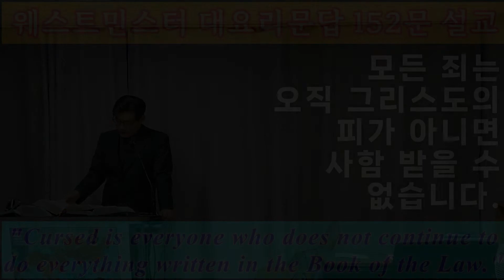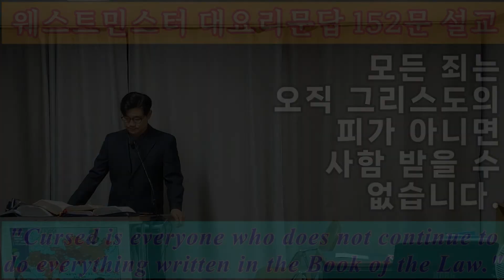웨스트민스터 대요리문답 152문 설교 / 모든 죄는, 가장 작은 죄라도 하나님의 주권과 선하심과 거룩하심을 거스르고, 그분의 의로운 법을 거스르는 것이므로, 이생에서와 내세에서..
152문: 모든 죄가 하나님의 손에서 받아 마땅한 것은 무엇입니까?
답: 모든 죄는, 가장 작은 죄라도 하나님의 주권과 선하심과 거룩하심을 거스르고, 그분의 의로운 법을 거스르는 것이므로, 이생에서와 내세에서 그분의 진노와 저주를 받아 마땅합니다. 모든 죄는 오직 그리스도의 피가 아니면 사함 받을 수 없습니다.
Q152: What doth every sin deserve at the hands of God?
A152: Every sin, even the least, being against the sovereignty,[1] goodness,[2] and holiness of God,[3] and against his righteous law,[4] deserveth his wrath and curse,[5] both in this life,[6] and that which is to come;[7] and cannot be expiated but by the blood of Christ.[8]

1. James 2:10-11
2. Exod. 20:1-2
3. Hab. 1:13; Lev. 10:3; 11:44-45
4. I John 3:4; Rom. 7:12
5. Eph. 5:6; Gal. 3:10
6. Lam. 3:39; Deut. 28:15-68
7. Matt. 25:41
8. Heb. 9:22; I Peter 1:18-19
약2:10-11

[개역개정]
10. 누구든지 온 율법을 지키다가 그 하나를 범하면 모두 범한 자가 되나니
11. 간음하지 말라 하신 이가 또한 살인하지 말라 하셨은즉 네가 비록 간음하지 아니하여도 살인하면 율법을 범한 자가 되느니라

[NIV]
10. For whoever keeps the whole law and yet stumbles at just one point is guilty of breaking all of it.
11. For he who said, "Do not commit adultery," also said, "Do not murder." If you do not commit adultery but do commit murder, you have become a lawbreaker.

  출20:1-2

[개역개정]
1. 하나님이 이 모든 말씀으로 말씀하여 이르시되
2. 나는 너를 애굽 땅, 종 되었던 집에서 인도하여 낸 네 하나님 여호와니라

[NIV]
1. And God spoke all these words:
2. "I am the LORD your God, who brought you out of Egypt, out of the land of slavery.

  합1:13

[개역개정]
13. 주께서는 눈이 정결하시므로 악을 차마 보지 못하시며 패역을 차마 보지 못하시거늘 어찌하여 거짓된 자들을 방관하시며 악인이 자기보다 의로운 사람을 삼키는데도 잠잠하시나이까

[NIV]
13. Your eyes are too pure to look on evil; you cannot tolerate wrong. Why then do you tolerate the treacherous? Why are you silent while the wicked swallow up those more righteous than themselves?

  레10:3

[개역개정]
3. 모세가 아론에게 이르되 이는 여호와의 말씀이라 이르시기를 나는 나를 가까이 하는 자 중에서 내 거룩함을 나타내겠고 온 백성 앞에서 내 영광을 나타내리라 하셨느니라 아론이 잠잠하니

[NIV]
3. Moses then said to Aaron, "This is what the LORD spoke of when he said: " 'Among those who approach me I will show myself holy; in the sight of all the people I will be honored.' " Aaron remained silent.

  레11:44-45

[개역개정]
44. 나는 여호와 너희의 하나님이라 내가 거룩하니 너희도 몸을 구별하여 거룩하게 하고 땅에 기는 길짐승으로 말미암아 스스로 더럽히지 말라
45. 나는 너희의 하나님이 되려고 너희를 애굽 땅에서 인도하여 낸 여호와라 내가 거룩하니 너희도 거룩할지어다

[NIV]
44. I am the LORD your God; consecrate yourselves and be holy, because I am holy. Do not make yourselves unclean by any creature that moves about on the ground.
45. I am the LORD who brought you up out of Egypt to be your God; therefore be holy, because I am holy.

  요일3:4

[개역개정]
4. 죄를 짓는 자마다 불법을 행하나니 죄는 불법이라

[NIV]
4. Everyone who sins breaks the law; in fact, sin is lawlessness.

  롬7:12

[개역개정]
12. 이로 보건대 율법은 거룩하고 계명도 거룩하고 의로우며 선하도다

[NIV]
12. So then, the law is holy, and the commandment is holy, righteous and good.

엡5:6
[개역개정]
6. 누구든지 헛된 말로 너희를 속이지 못하게 하라 이로 말미암아 하나님의 진노가 불순종의 아들들에게 임하나니
[NIV]
6. Let no one deceive you with empty words, for because of such things God's wrath comes on those who are disobedient.

갈3:10
[개역개정]
10. 무릇 율법 행위에 속한 자들은 저주 아래에 있나니 기록된 바 누구든지 율법 책에 기록된 대로 모든 일을 항상 행하지 아니하는 자는 저주 아래에 있는 자라 하였음이라
[NIV]
10. All who rely on observing the law are under a curse, for it is written: "Cursed is everyone who does not continue to do everything written in the Book of the Law."

애3:39
[개역개정]
39. 살아 있는 사람은 자기 죄들 때문에 벌을 받나니 어찌 원망하랴
[NIV]
39. Why should any living man complain when punished for his sins?

신28:15-19
[개역개정]
15. 네가 만일 네 하나님 여호와의 말씀을 순종하지 아니하여 내가 오늘 네게 명령하는 그의 모든 명령과 규례를 지켜 행하지 아니하면 이 모든 저주가 네게 임하며 네게 이를 것이니
16. 네가 성읍에서도 저주를 받으며 들에서도 저주를 받을 것이요
17. 또 네 광주리와 떡 반죽 그릇이 저주를 받을 것이요
18. 네 몸의 소생과 네 토지의 소산과 네 소와 양의 새끼가 저주를 받을 것이며
19. 네가 들어와도 저주를 받고 나가도 저주를 받으리라
[NIV]
15. However, if you do not obey the LORD your God and do not carefully follow all his commands and decrees I am giving you today, all these curses will come upon you and overtake you:
16. You will be cursed in the city and cursed in the country.
17. Your basket and your kneading trough will be cursed.
18. The fruit of your womb will be cursed, and the crops of your land, and the calves of your herds and the lambs of your flocks.
19. You will be cursed when you come in and cursed when you go out.

마25:41
[개역개정]
41. 또 왼편에 있는 자들에게 이르시되 저주를 받은 자들아 나를 떠나 마귀와 그 사자들을 위하여 예비된 영원한 불에 들어가라
[NIV]
41. "Then he will say to those on his left, 'Depart from me, you who are cursed, into the eternal fire prepared for the devil and his angels.

히9:22
[개역개정]
22. 율법을 따라 거의 모든 물건이 피로써 정결하게 되나니 피흘림이 없은즉 사함이 없느니라
[NIV]
22. In fact, the law requires that nearly everything be cleansed with blood, and without the shedding of blood there is no forgiveness.

벧전1:18-19
[개역개정]
18. 너희가 알거니와 너희 조상이 물려 준 헛된 행실에서 대속함을 받은 것은 은이나 금 같이 없어질 것으로 된 것이 아니요
19. 오직 흠 없고 점 없는 어린 양 같은 그리스도의 보배로운 피로 된 것이니라
[NIV]
18. For you know that it was not with perishable things such as silver or gold that you were redeemed from the empty way of life handed down to you from your forefathers,
19. but with the precious blood of Christ, a lamb without blemish or defect.